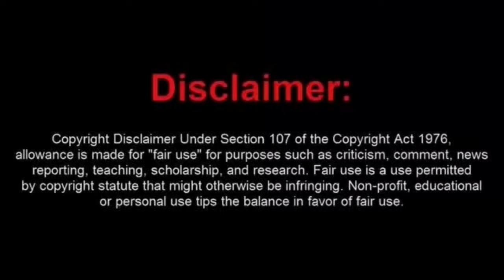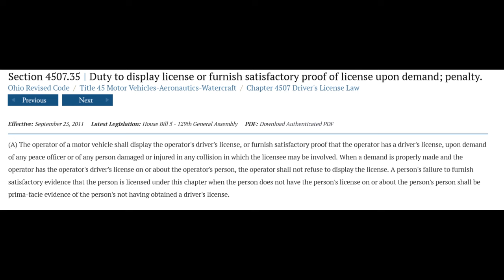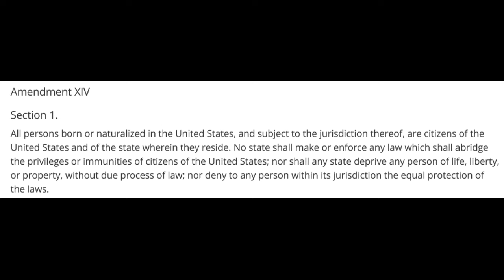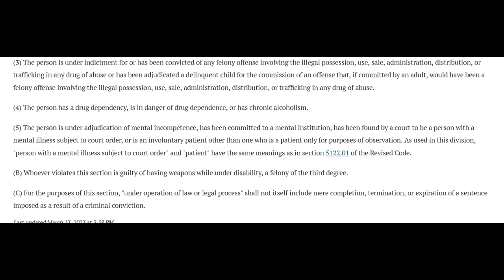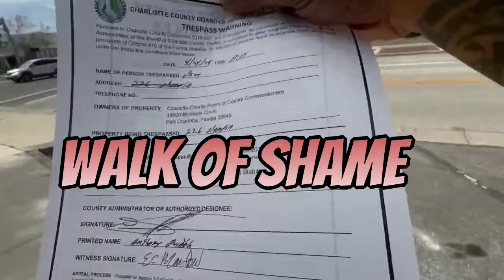High Plays FAFO and Takes Police on a High-Speed Chase